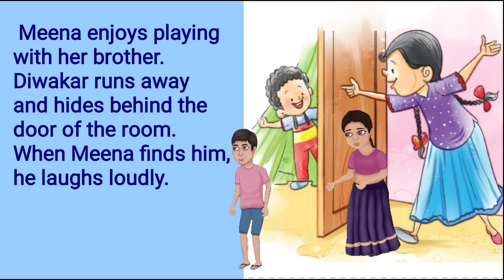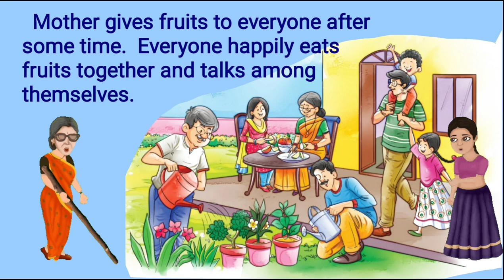Meena's family | Story Animated | learn english through story | english stories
Meena's family

 Meena's family consists of seven people - her grandfather, grandmother, mother, father, uncle, Meena and her younger brother Diwakar.  Diwakar is three years old.  He is very naughty and flirtatious.

 Meena enjoys playing with her brother.  Diwakar runs away and hides behind the door of the room.  When Meena finds him, he laughs loudly.

 Meena teaches him counting.  Diwakar says, "One, two, three, four" and Meena says, "Uncle loves us."  Just then uncle comes and takes Diwakar in his lap.

 Meena, uncle and Diwakar go to the veranda where grandmother and mother are cutting fruits.  Meena's father and grandfather are watering the pots.

 Mother gives fruits to everyone after some time.  Everyone happily eats fruits together and talks among themselves.  Meena's family is so full of love!

 The author of this story is - Malti Devi